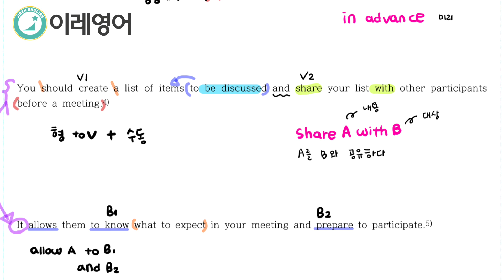2022년 고1 6월 20번 필기 (주요 어법 어휘 정리)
2022년 고1 6월 20번 문항 분석 필기

도움 되는 사람이 있길 바라며

2022년 고1 6월 모의고사 20번
[원문] Meetings encourage creative thinking and can give you ideas that you may never have thought of on your own. However, on average, meeting participants consider about one third of meeting time to be unproductive. But you can make your meetings more productive and more useful by preparing well in advance. You should create a list of items to be discussed and share your list with other participants before a meeting. It allows them to know what to expect in your meeting and prepare to participate.

[해석] 회의는 창의적 사고를 촉진하며 당신이 혼자서는 절대 떠올리지 못할 만한 아이디어들을 당신에게 제공할 수 있다. 그러나, 평균적으로, 회의 참석자들은 회의 시간의 대략 3분의 1 정도를 비생산적으로 여긴다. 하지만 당신은 사전에 잘 준비함으로써 회의를 더 생산적이고 유용하게 만들 수 있다. 당신은 논의하게 될 사항들의 목록을 만들고 회의 전에 다른 회의 참석자들에게 공유해야 한다. 그것은 참석자들이 회의에서 무엇을 기대하는지를 알고 회의 참석을 준비할 수 있도록 만들어준다.